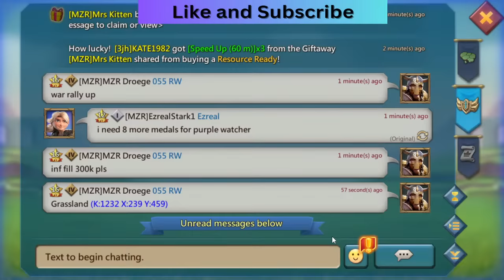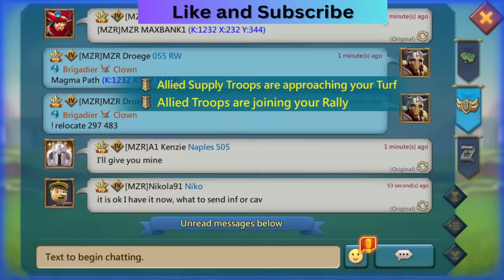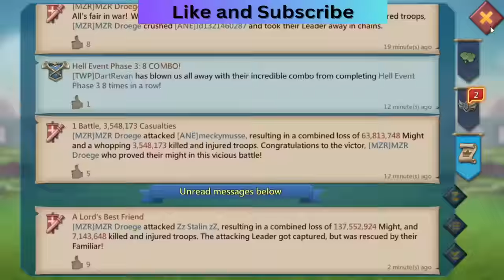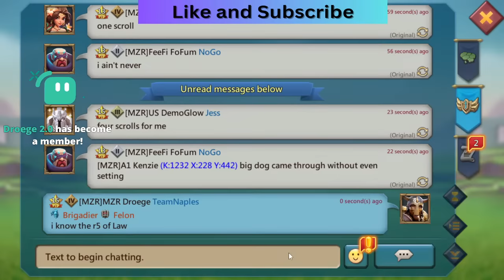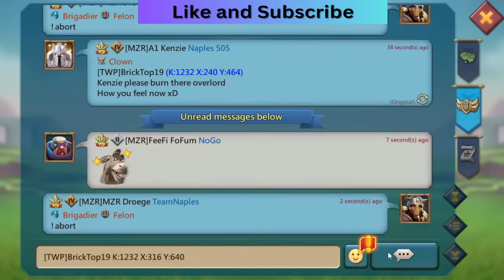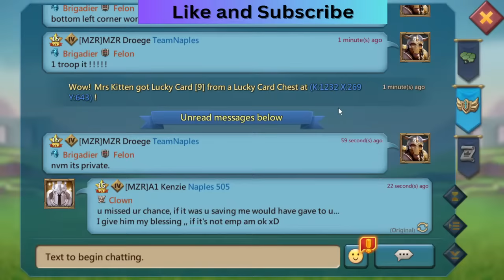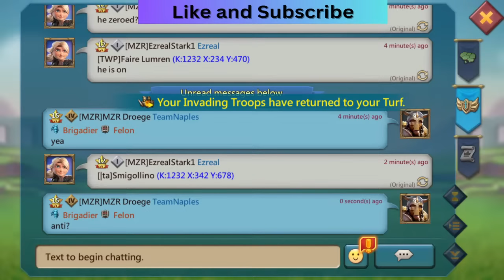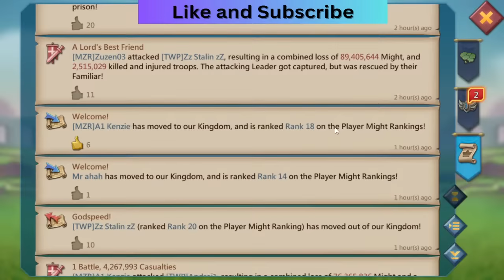Mini Lead Solo Raiding A Kingdom, Live- Lords Mobile